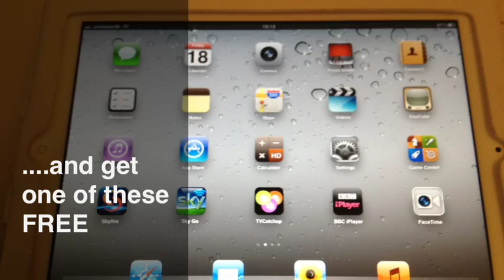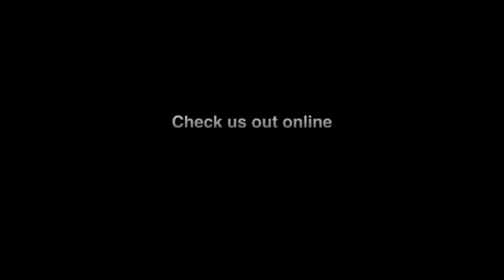Roland Jupiter 80 With Free iPad 2 Offer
Buy a Roland Jupiter 80 Synth and get an iPad 2 16gig absolutely FREE. Available until the end of May 2012, call Instore on 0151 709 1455 or email mark.harley@roland. co. uk for details and how to book in your 1-2-1 demo.